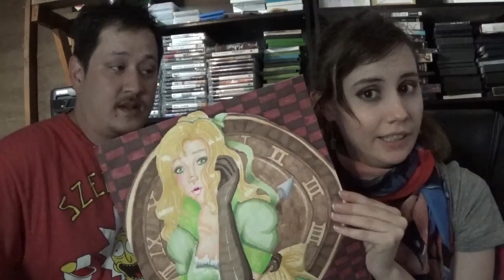Last Chance for the Maria Castlevania Artwork on Patreon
Battlenet
​lancelot#1805

Playstation acount
lancelot_1989

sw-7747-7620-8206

Steam Account
ricecracker1989

Ashley ETSY